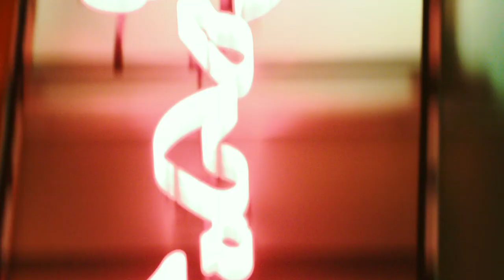Always Want To (Music Video) - Danielle Oda ft. Bootie Brown of The Pharcyde (Prod. by DJ Oggy)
Danielle Oda & DJ Oggy ft Bootie Brown The Pharcyde "Always Want To" is just out now: